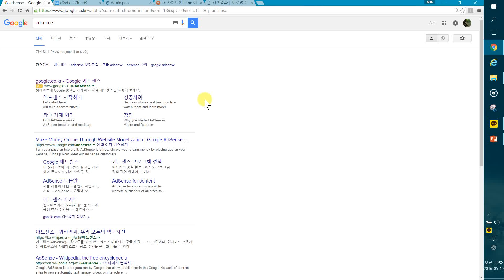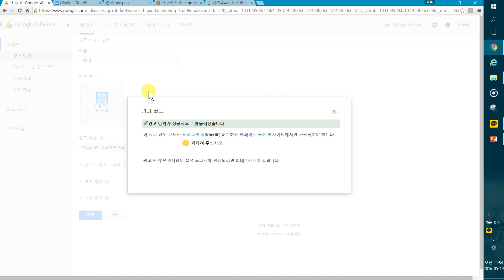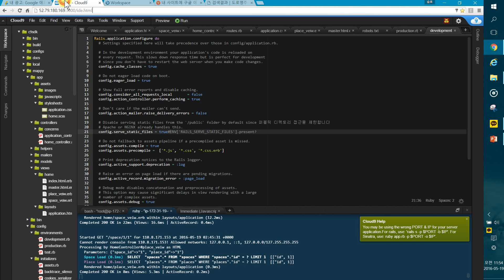구글 애드센스 승인 후 설정 살펴보기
에서  자세한 내용을 확인하실 수 있습니다.
제가 처음 배울때 보다 더 쉽게 배우셨으면 해요ㅋㅋㅋ